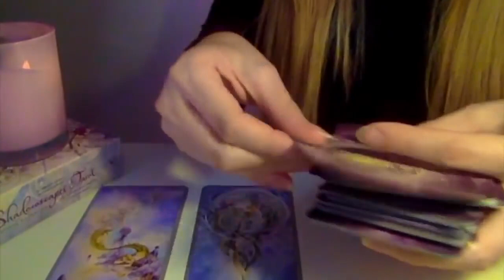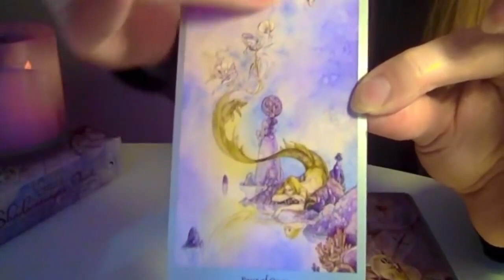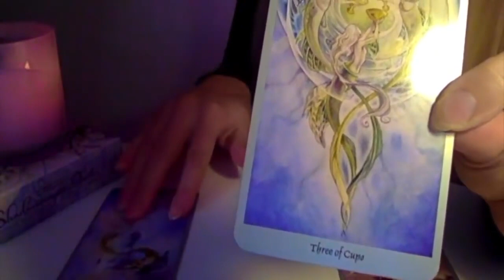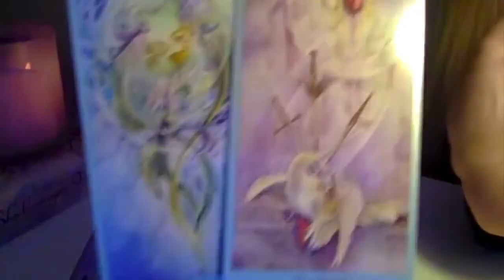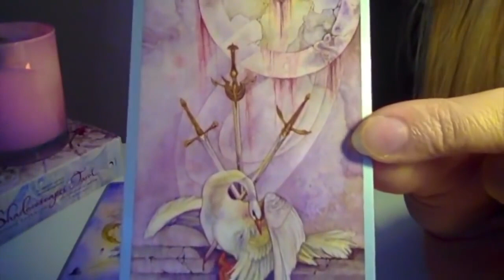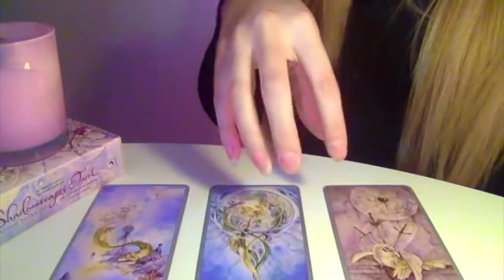CANCER - TIME APART BUT MISSING EACH OTHER 😥 1st - 7th March 2021 Weekly Tarot Reading